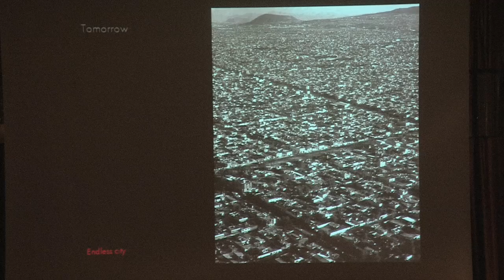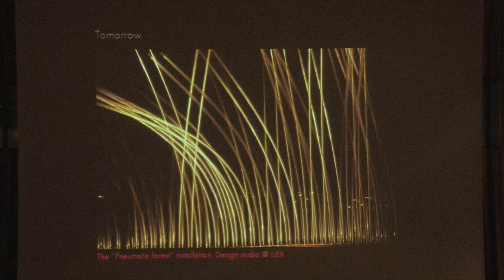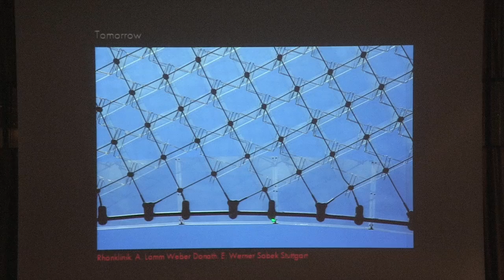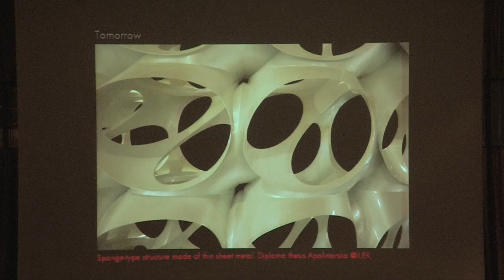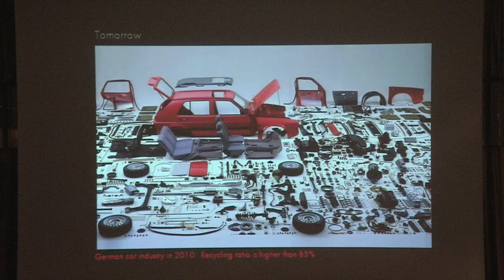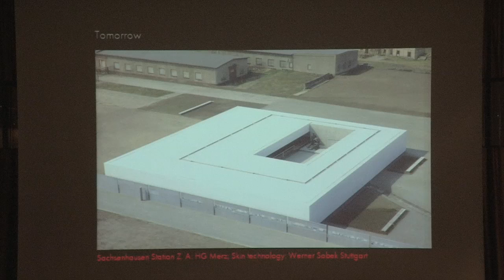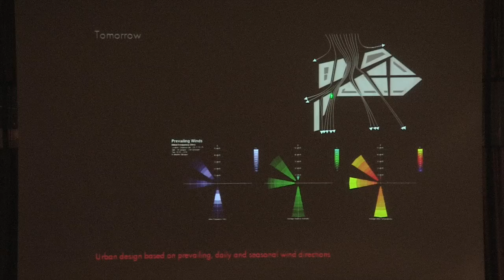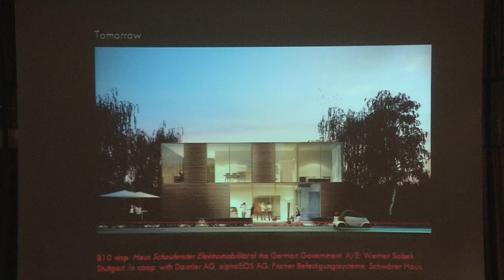Building for the Future - Werner Sobek